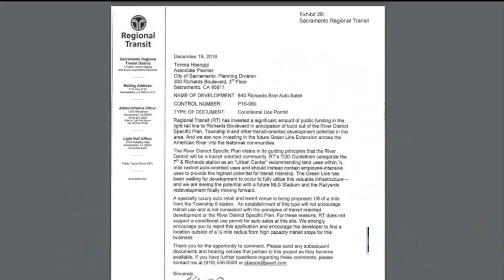Sacramento Regional Transit Balks At Car Company's Expansion Plans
A high-end vehicle company plans to expand and relocate to Richards Boulevard but Sacramento Regional Transit officials see it as a bad idea